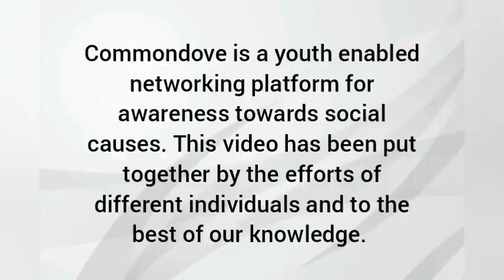SAVIORS OF INJURED ANIMALS - PAWSSIBLE | ABHIYAN | EP. 10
An interview with Ms. Muskan, founder of Pawsibble Org.. Pawssible is an Ayodhya based NGO which aims at rescuing, treating, feeding and rehabilitating injured animals. It has been working effectively towards helping these injured animals.

Link to the 8PE video(to understand the categorization of social causes as done in this video and other videos on this channel, watch the video:

For exploring social activism, social organizations all across India, check out the commondove app: